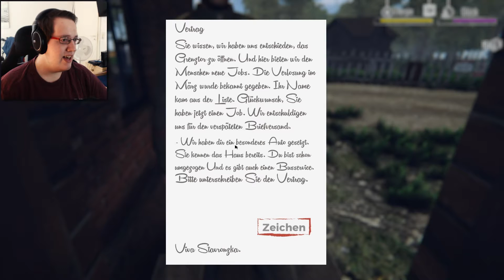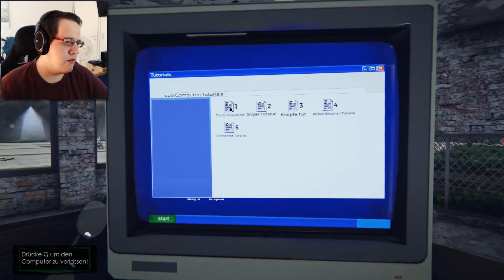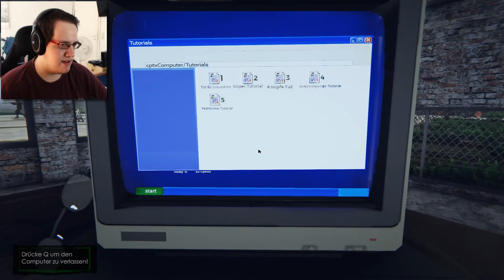ES LEBE STAVRONZKA! BESTE LAND! | Border Officer #1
Border Officer ist wie ein geistiger Nachfolger von Papers Please!